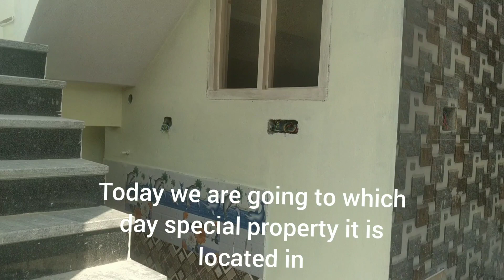House for sale|200 square yards| 70% work completed|22 Lakhs only💰| 22 లక్షలు మాత్రమే🤑|urgent sale😱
9 years old House|very low price|urgent sale|Hyderabad|2BHK|south facing|39 Lakhs only|

House for sale| independent house for sale Secunderabad|2BHK| 75% loan available| very urgent sale|

House for sale near kothapet metro station| very urgent sale| north facing property| 4 years old|

|Old house for sale in hyderabad| oldhousesale 33లక్షలు మాత్రమే beautiful independent house

house for sale Miyapur | independent house for sale| very urgent sale property| West facing|

 Low price independent house for sale in hyderabad | house for sale||kukatpally||urgent sale||

48 Lakhs only | 48 లక్షలు మాత్రమే |House For Sale In Hyderabad |House For Sale G+2 Registration free

21 Lakhs only | House For Sale In Hyderabad |House For Sale Kukatpally | Flat For Sale in Hyderabad

House for sale|200 square yards| 70% work completed| Iam selling due to financial issue|urgent sale

29 Lakhs only | 29 లక్షలు మాత్రమే|House For Sale In Hyderabad |House For Sale Kukatpally

3 Acers land And Farm House For Sale || One Independent House || 38 Lakhs Only || Urgent Sale

Low price independent house for sale in hyderabad | house for sale

55 Lakhs || Duplex House For Sale || Urgent Sale || House For Sale || Hyderabad

198 Sq Yards || 38 Lakhs || Duplex House For Sale || Urgent Sale || House For Sale || Hyderabad

House for sale in hyderabad | house for sale | 29 lakhs only

house for sale|18 Lakhs | L B Nagar| very low price| independent house|

1.5 Lakh Per Acer |  2 Acers land For Sale | Total 3 Lakhs Only | House For Sale In Hyderabad

3 bhk independent house,
2 bhk independent house,
3 bhk independent house in hyderabad,
2 bhk for sale in bangalore,
2 bhk for sale in delhi,
2 bhk for sale in greater noida,
2 bhk for sale in seawoods,
2 bhk for sale in dwarka,
2 bhk for sale in purva windermere,
nashik 2 bhk for sale,
2 bhk flats for sale in hyderabad,
2 bhk house for sale in anantapur,
2 bhk flat for sale in bangalore,
2 bhk house for sale in bangalore,
2 bhk flats for sale in bangalore within 20 lakhs,
2 bhk house for sale in bangalore within 30 lakhs,
2 bhk apartm9ent for sale in bangalore,
2 bhk house for sale in coimbatore,
2 bhk flat for sale in chennai,
2 bhk house for sale in chennai,
2 bhk house for sale in coimbatore below 20 lakhs,
2 bhk house for sale in chennai beluppalow 25 lakhs,
2 bhk flat for sale in delhi,
2 bhk house for sale in delhi,
2 bhk house for sale in erode,
2 bhk flat for sale with furniture in hyderabad,
2 bhk flat for sale in guntur,
2 bhk house for sale in guntur,
2 bhk house for sale in hyderabad,
2 bhk flats for sale in hyderabad below 25 lakhs,
2 bhk flats for sale in hyderabad below 20 lakhs,
2 bhk flat for sale in jaipur,
2 bhk house for sale in jaipur,
2 bhk flats for sale in kukatpally,
2 bhk flat for sale in kolkata,
2 bhk flat for sale in lucknow,
2 bhk house for sale in lucknow,
2 bhk flat for sale in mumbai,
2 bhk flats for sale in miyapur,
2 bhk house for sale in mumbai,
2 bhk house for sale